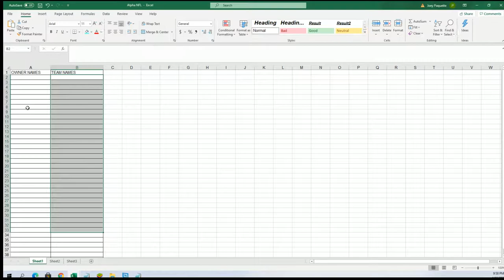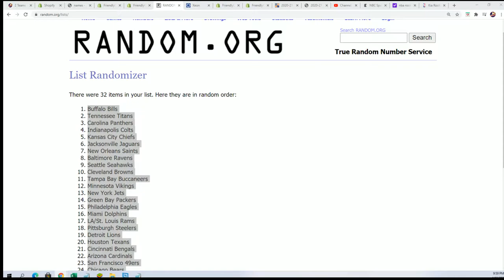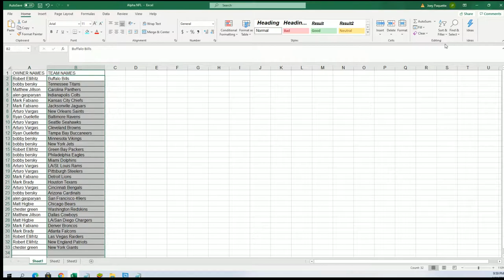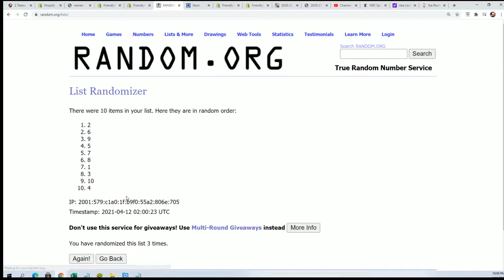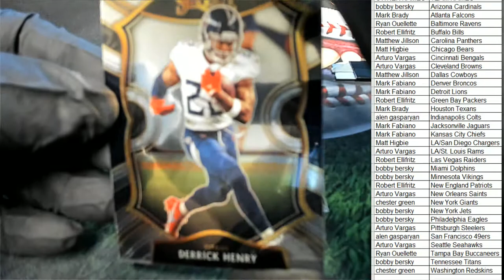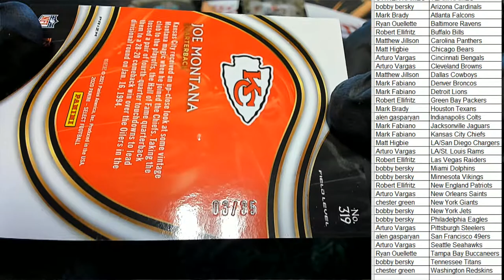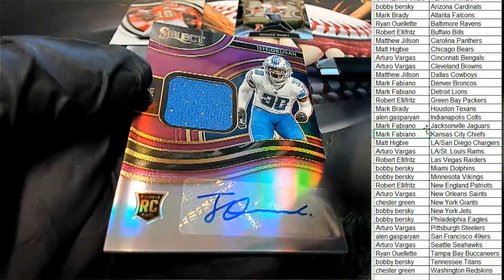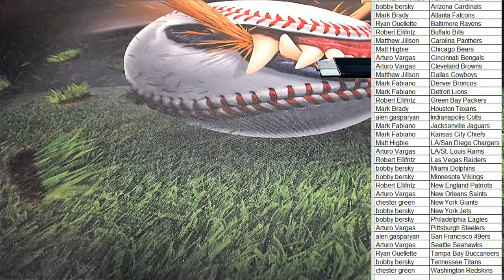2020 Panini Select Football ID 20SELECTFB139